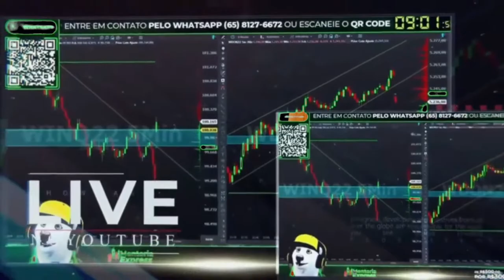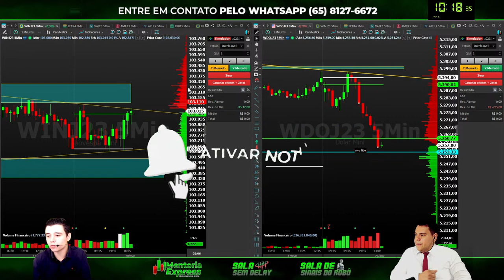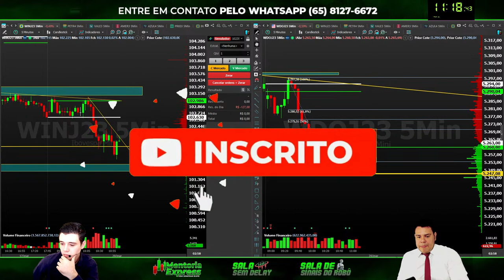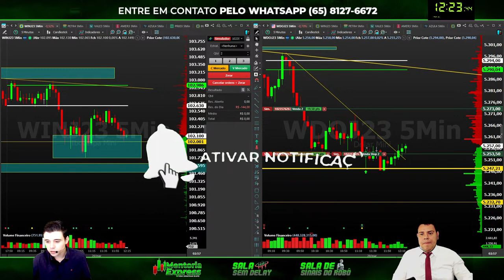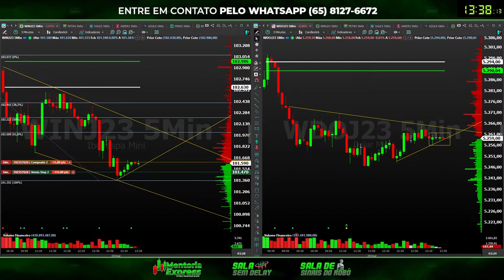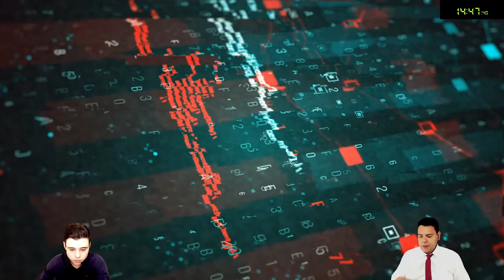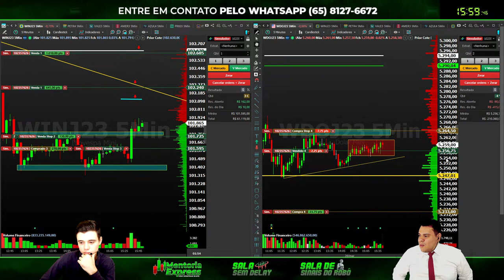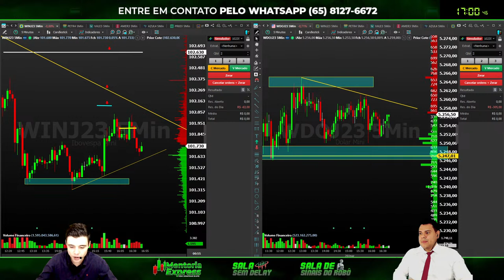🤑🤑 Day Trade com Mini Índice e Mini Dólar 20-03-2023🤑🤑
RECEBA AS NOTIFICAÇÕES DA LIVE, ENTRE NO GRUPO DO TELEGRAM

APOIE AS LIVES DO CANAL ATRAVÉS DO PIX CNPJ:  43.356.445/0001-11 (MULTIVERSO DIGITAL LTDA)

Os produtos financeiros abordados podem não ser adequados para todos os investidores e podem resultar em perdas, inclusive maiores ao valor do patrimônio investido. Confira sempre se os produtos selecionados se adequam ao seu perfil de investidor e leia as condições específicas do produto antes de investir.''